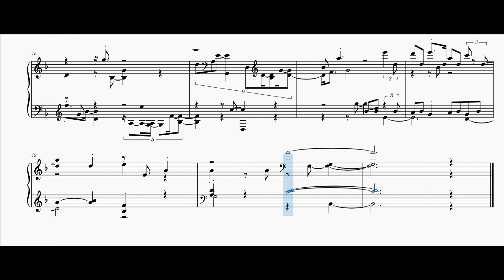chairhouse piano music 221017 0 score in youtube4k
本日の静寂ピアノ音楽を楽譜付きで４K動画にしてみました。
楽譜で表示するとなんか嬉しい感じです。